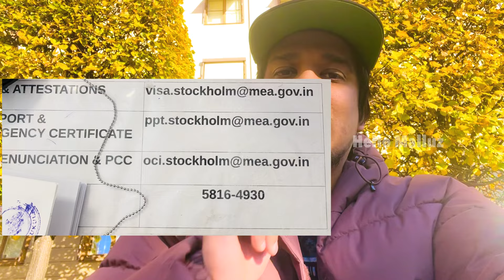Indian Embassy Sweden | How to book appointment? | Attestation,Visa,Passport Service എങ്ങനെ ചെയ്യാം?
Editor's am using:- Lumafusion , Finalcut Pro
Mic am using:- Boya BY-MM1
Camera am using:- Apple Iphone 13